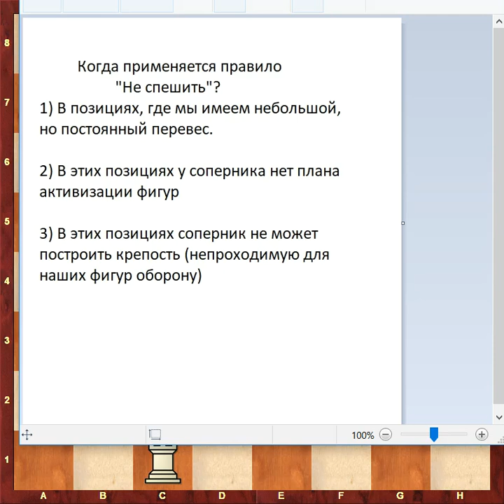Читаем книги. Стратегия эндшпиля. Не спешить. Рети - Романовский